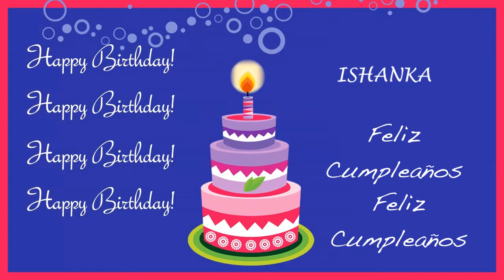Ishanka Card Tarjeta - Happy Birthday